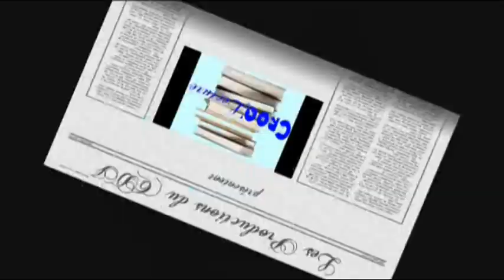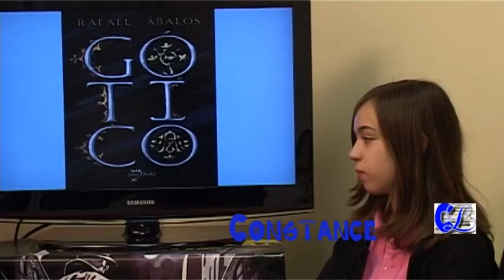Croq'Lecture Saison 2 N°4 du 2 décembre 2011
Pour ce numéro 4, Constance et Antoine vous vont préparer une émission spéciale Rafael Abalos. Dans la rubrique Plat du Jour, ils présentent Gotico et Antoine vous lira le début de Grimpow, l'élu des Templiers pour la cerise sur le gâteau.